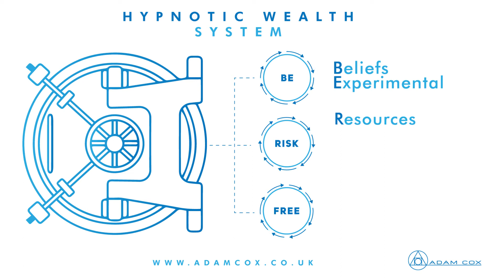Hypnotic Wealth Promo - Video